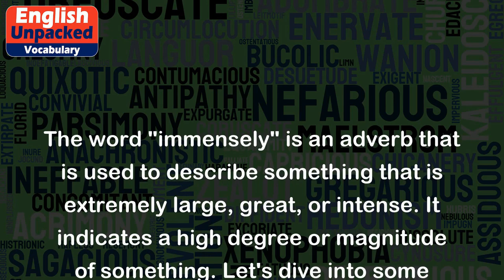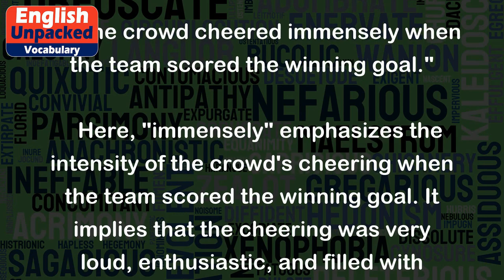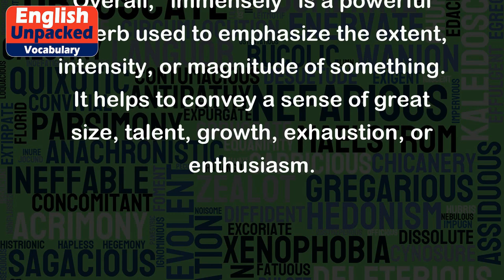Immensely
The word "immensely" is an adverb that is used to describe something that is extremely large, great, or intense. It indicates a high degree or magnitude of something. Let's dive into some examples to better understand its meaning:
1. "He was immensely talented in playing the piano."
   In this sentence, "immensely" emphasizes the level of talent possessed by the person in playing the piano. It suggests that the person's skill is exceptional and of a great magnitude.
2. "The success of the company grew immensely in just a few years."
   Here, "immensely" describes the rapid and significant growth of the company's success. It implies that the company experienced a substantial increase in its achievements within a short period of time.
3. "The mountain peak was immensely high, towering above the clouds."
   This sentence uses "immensely" to highlight the great height of the mountain peak. It suggests that the peak is extremely tall, reaching far above the clouds.
4. "After a long day of hiking, I was immensely tired."
   In this example, "immensely" expresses the level of exhaustion felt by the speaker after a long day of hiking. It conveys that the tiredness was intense and overwhelming.
5. "The crowd cheered immensely when the team scored the winning goal."
   Here, "immensely" emphasizes the intensity of the crowd's cheering when the team scored the winning goal. It implies that the cheering was very loud, enthusiastic, and filled with excitement.
Overall, "immensely" is a powerful adverb used to emphasize the extent, intensity, or magnitude of something. It helps to convey a sense of great size, talent, growth, exhaustion, or enthusiasm.